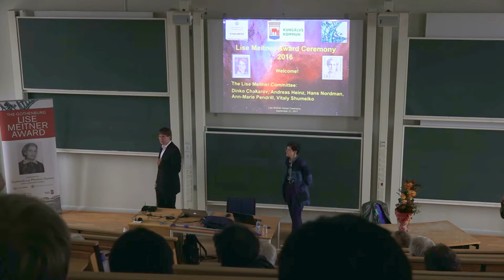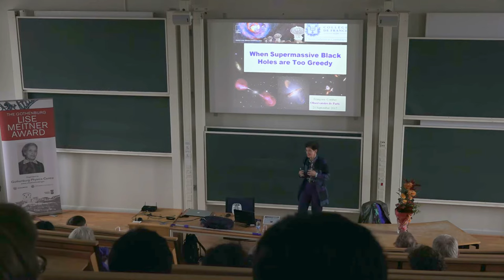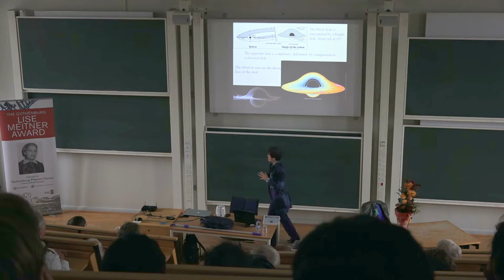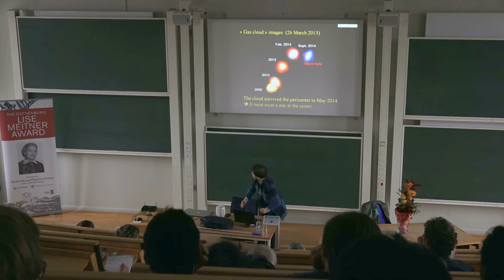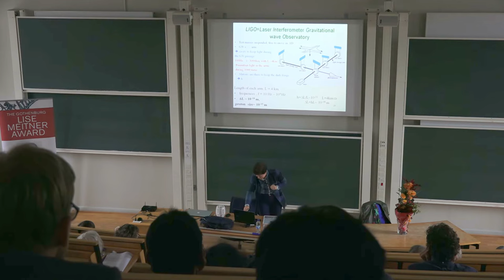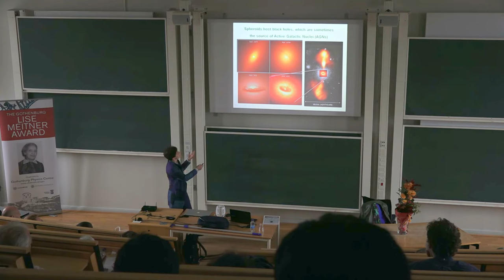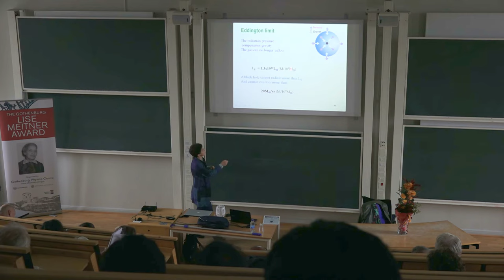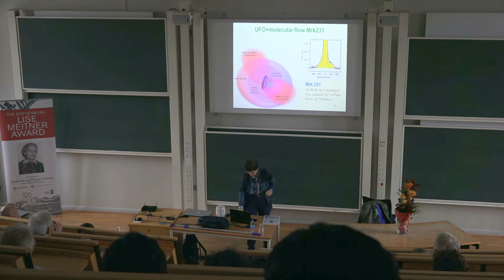Gothenburg Lise Meitner Award Lecture 2017 - Françoise Combes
Everything that is outside our own galaxy, the Milky Way, is extragalactic. For more than forty years, the French astrophysicist Françoise Combes has explored how distant galaxies form, evolve, merge and die. On 21 September, she received the Gothenburg Lise Meitner Award 2017.

– I’m very honoured to receive this award and I’m also very impressed by Lise Meitner herself. She was a very strong and courageous woman who conducted her research when the conditions were very difficult for a woman. Only men were allowed in the laboratory’s, but she was persistent, had her vision and she understood nuclear fission,” says Françoise Combes, Professor at l’Observatoire de Paris. The Gothenburg Physics Centre awarded her "for ground-breaking work in extragalactic astronomy on fundamental aspects of the physics and evolution of galaxies."

– My research is about understanding how the universe has been formed. Since we still cannot explain the high velocities within a galaxy, for example when a star is moving, we need to find the answers. Either it’s the unknown particles dark matter that causes the force – or the law of gravity must be modified. In my research, we do simulations of galaxies and modified gravity, “says Françoise Combes.

She held an exciting lecture in connection with the award ceremony in Gothenburg. The talk entitled "When Supermassive Black Holes are Too Greedy" opened a window on the extragalactic parts of the universe. The holes actually absorb, or eat, more than they can digest and therefore they expel their “food” outside galaxies.

– Until 1920, we did not know that there existed other galaxies, outside our own. Now we know a lot more about extragalactic astronomy. Did you for example know that the Milky Way has a diameter of 100 000 lightyears, and the next big galaxy, Andromeda, is 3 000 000 lightyears away?

The Gothenburg Lise Meitner Award
Every year since 2006, the Gothenburg Physics Centre has awarded a scientist who has made a breakthrough discovery in physics. The event is supported by the municipality of Kungälv. Read more about the Gothenburg Lise Meitner Award

The Gothenburg Physics Centre coordinates cooperation between four departments: Physics, Space, Earth and Environment, Microtechnology and Nanoscience at Chalmers University of Technology, and the Department of Physics at University of Gothenburg.